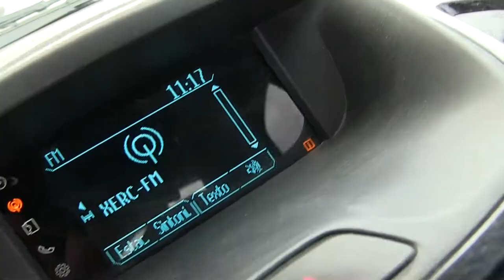Ford / Figo / 2016 - A109567